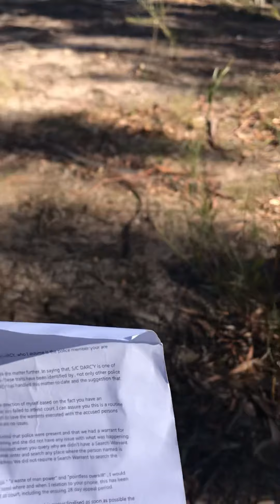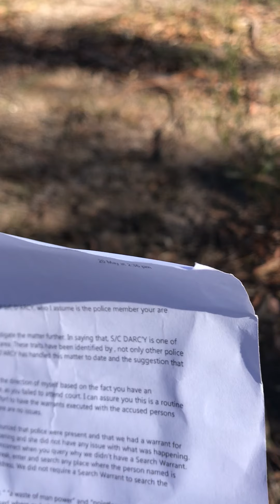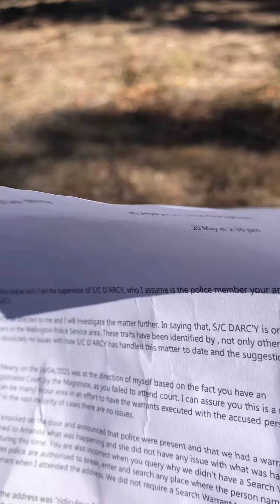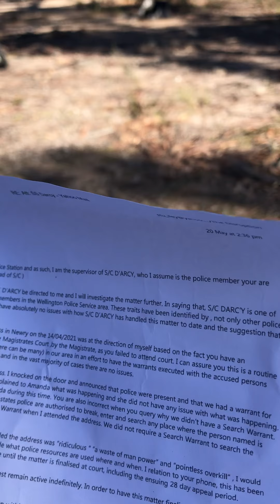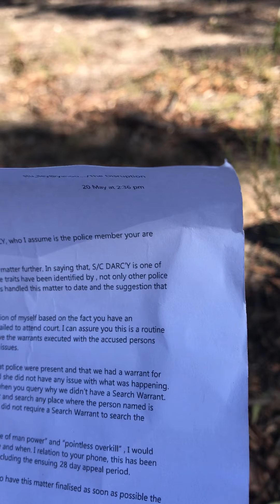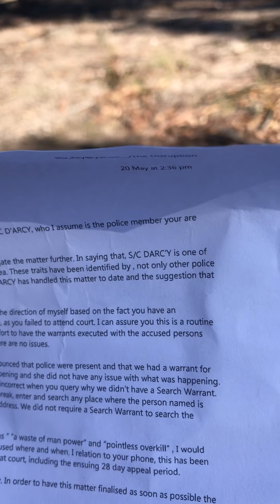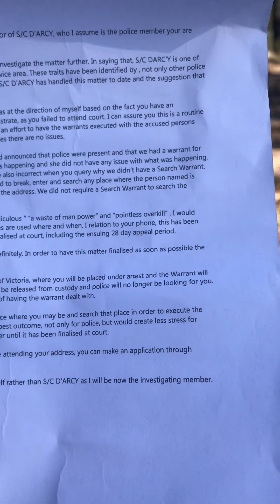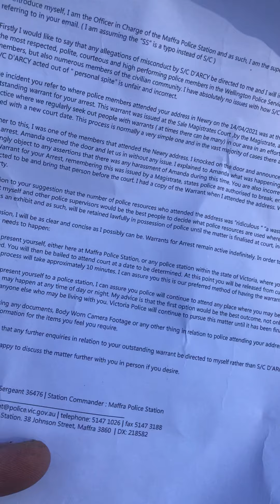A letter from Dessent Maffra Police.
After their pointless visit to Harris people I wrote to the officer that rang, this was the reponse.
Time to meet the man in charge Anthony Dessent, another lazy d**khead with a badge and s**t for brains.